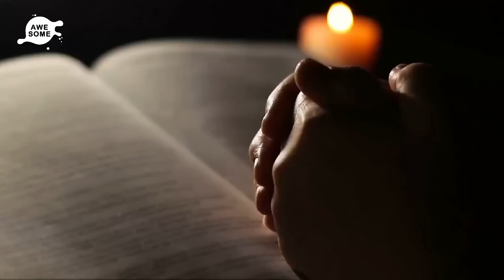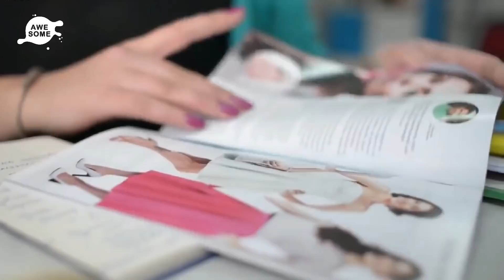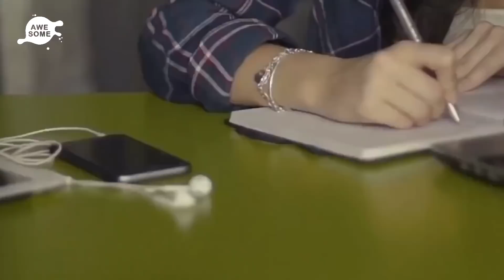Mom Adopted Two Children, Months Later She Learned Who They Really Are